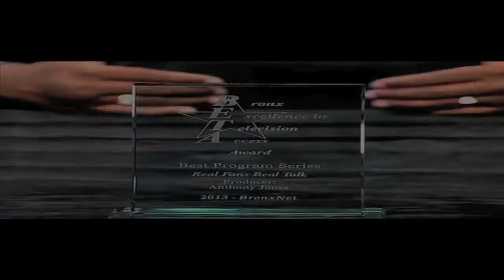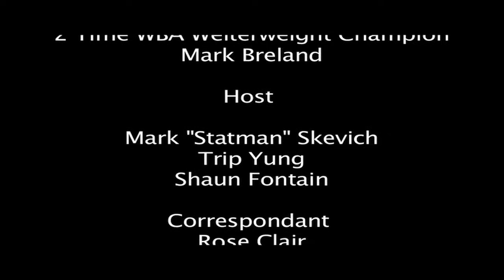Real Fans Real Talk With Former Champion Boxer Mark Breland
The sports talk show that doesn't just bring you the sports news but debates in a comical way with real fans who support their team. All the hosts are from Brooklyn, NY but we cover all teams and all sports. In this episode the Real Fans Real Talk Crew interview the 4 time boxing Golden Glove Champion, boxing Olympic Gold Medalist, and 2 time WBA Welterweight boxing champion, Mark Breland. We discuss his life growing up in Brooklyn, his amateur boxing career, his Olympic run, his professional boxing career, life after boxing as he has appeared in several movies and television shows, current boxing news and his thoughts on boxers in the past and present, other boxing and other sports topics as well. This full 1 hour interview with the boxing champ also aired on our award winning television show.